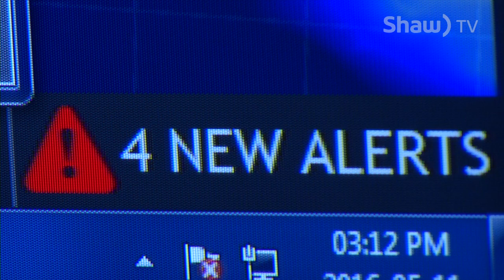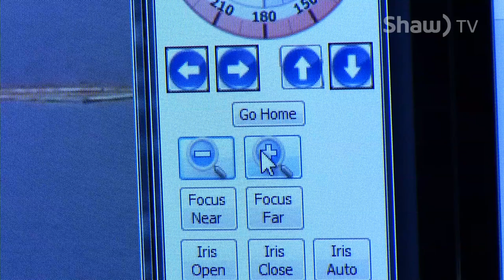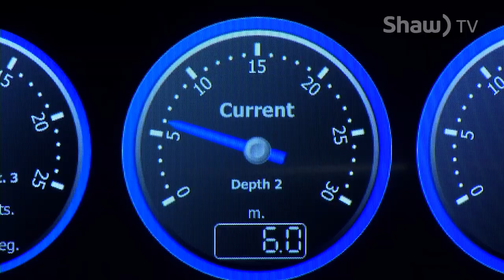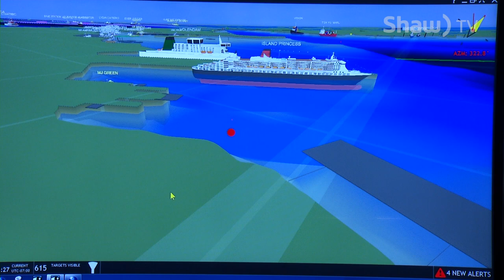Nanaimo Port Authority Marine Domain Awareness Program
The inland waters of the Pacific coast are busy marine highways for a variety of watercraft. The Nanaimo Port Authority is using leading edge technology to ensure and enhance the safety and security of our coastlines.